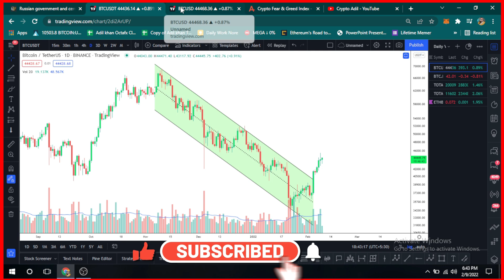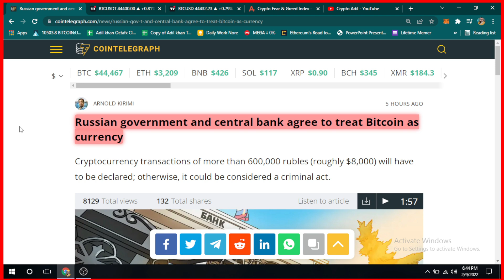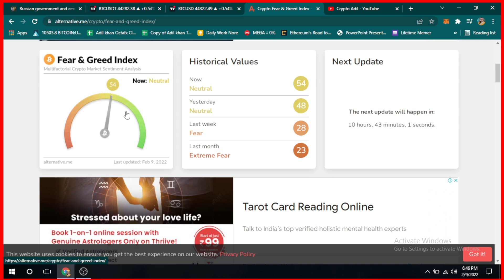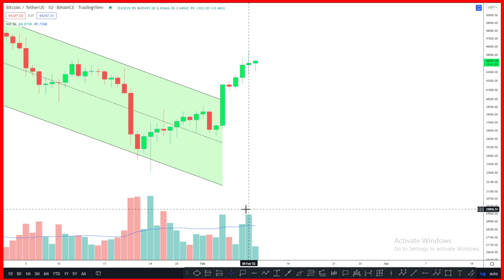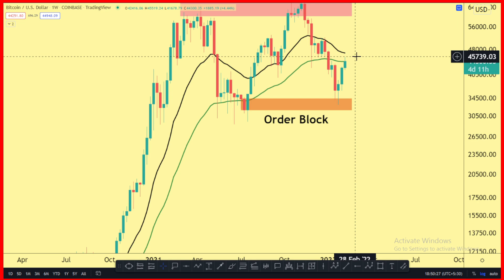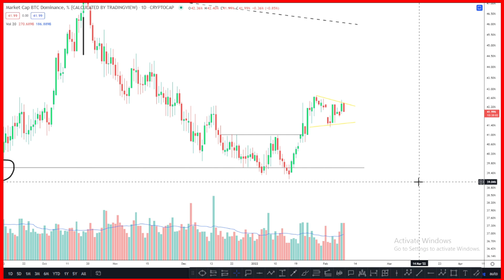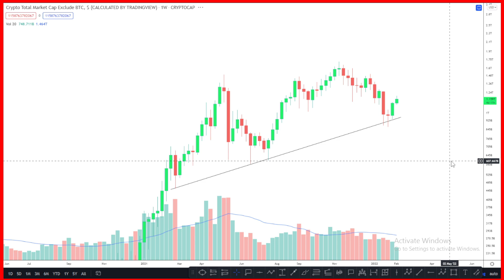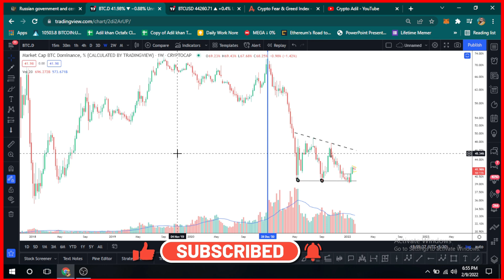BIG BITCOIN EVENT ON 18 FEB 2022.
In this video we are going to talk About Bitcoin Big Bullish Event where we can expect Big Pump in Crypto Space.

📚Technical Analysis of the Financial Markets:

📚Market Wizards: Interviews with Top Traders:

📚The Intelligent Investor:

📚Rich Dad Poor Dad:

✌️Adil Khan.